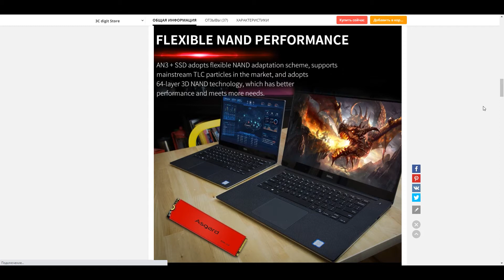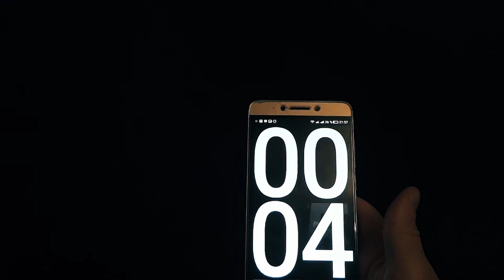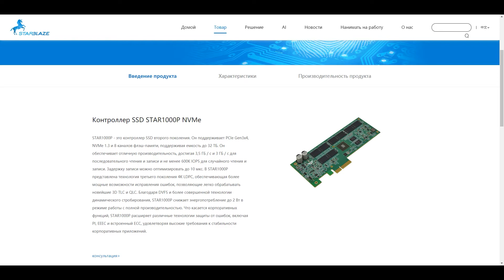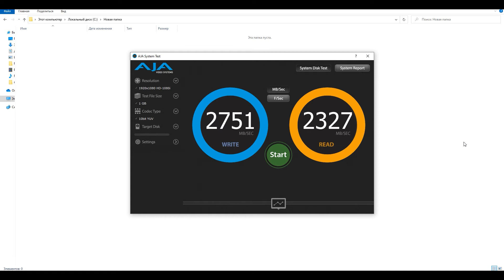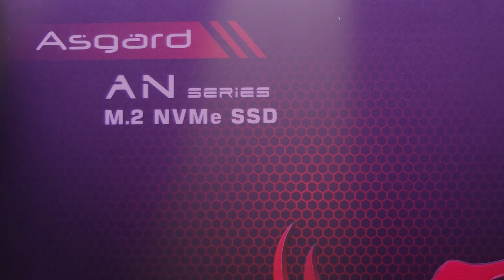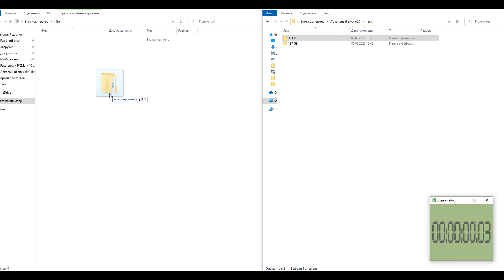Asgard AN3 RED SERIES M.2. Обзор, тест.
M.2 ssd  Asgard AN3 RED SERIES на сегодня, это одно из лучших предложений на рынке ssd накопителей. Этот М2 накопитель можно установить как в системник, так и в ноутбук (при наличии соответствующего разъёма).  Привлекательная цена, хорошее качество, всё это Asgard. Какой ssd m2 выбрать для ноутбука, конечно Asgard.
 Лучшие товары из Китая на канале Цацки из Поднебесной.